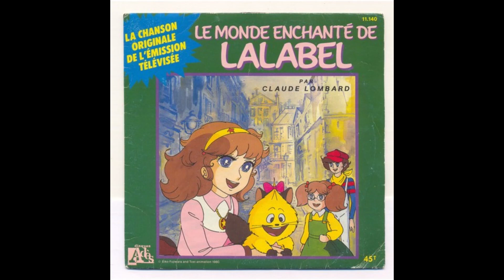1987 - Le monde enchanté de LALABEL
Générique chanté par Claude Lombard qui passait sur LA CINQ. Voici le lien pour avoir le fichier d'origine sans perte.